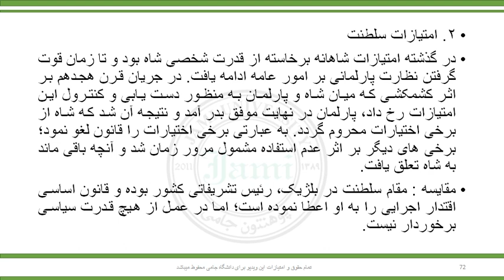حقوق اساسی مقایسوی ساعت یازدهم